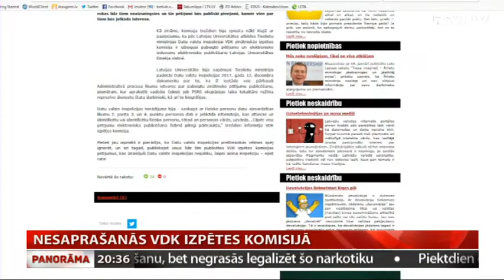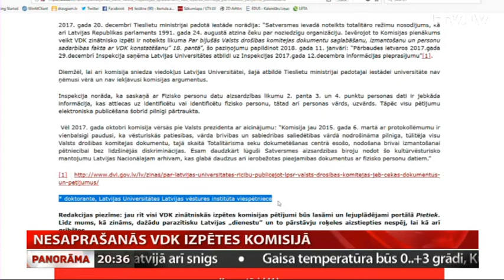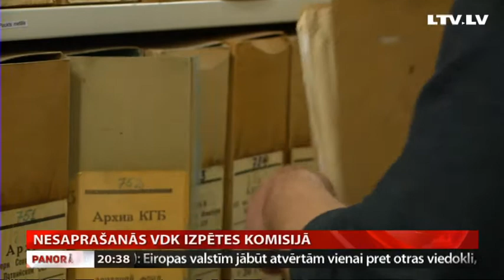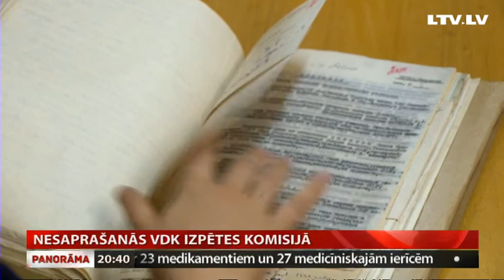Nesaprašanās VDK izpētes komisijā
Neilgi pirms VDK izpētes komisijas darba beigām Satversmes aizsardzības birojs atzinis, ka astoņiem tās locekļiem var piešķirt pielaidi valsts noslēpumam. Tas nozīmē, ka komisija beidzot ķersies pie SAB telpās esošo dokumentu, toskait čekas aģentu kartotēkas izpētes. Nav gan zināms, kur un kā šie pētījumi turpmāk tiks publicēti. Nesaskaņojot ar komisijas vadītāju, tās administratīvā sekretāre publiski paziņojusi, ka pārtrauks ievietot pētījumus Latvijas Universitātes mājaslapā. Turpina Anete Bērtule.